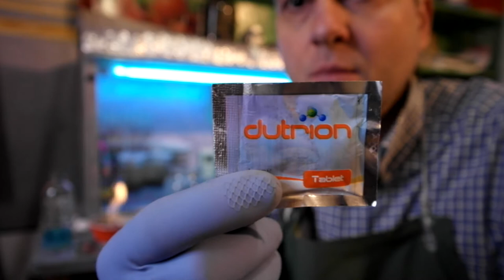диоксид хлора, приготовление маточного раствора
диоксид хлора приготовление маточного раствора - концентрации 4:1000 и  1:1000